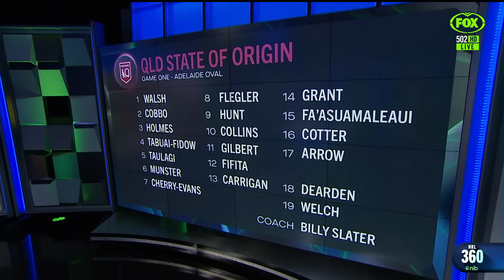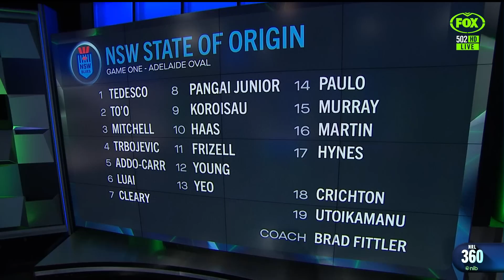"They've thrown loyalty out the window!" - Origin sides LOCKED IN for Game 1| NRL 360 | Fox League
The NRL 360 panel reacts to the sides that have been picked for Origin Game One.